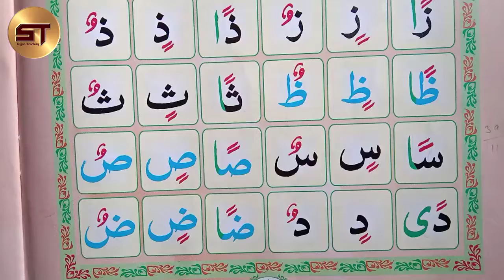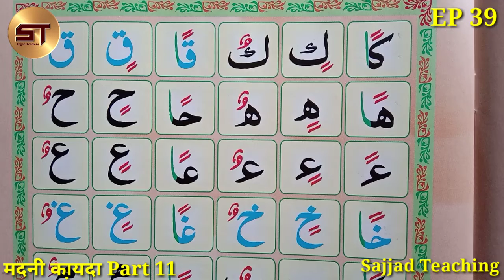Learn to Read the Quran Part 39 | क़ुरआन पढ़ना सीखे | Sin Do Zabar Sa Sin Sun | Madani Qaida Part 11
1. Bagdadi Qaida
2. Yassarnal Quran
3. Noorani Qaida
4. Madani Qaida
5. Amma Para
6. Quran Sharif

Video Topic:  Is Video Me Ham Ne Aapko Bataya Hai Ki Madani Qaida Kaise Pade, Huruf Ki Pahchan, Madani Qaida, Alphabet, Hurufe Tahajji, Harkat, Tanween, san sin sun, sin Do Zabar san, Sin Do Zer sin, sin Do Pesh sun etc.